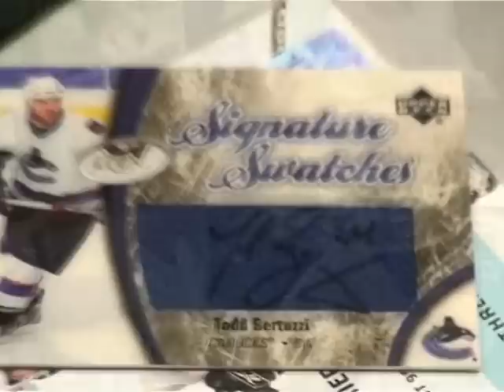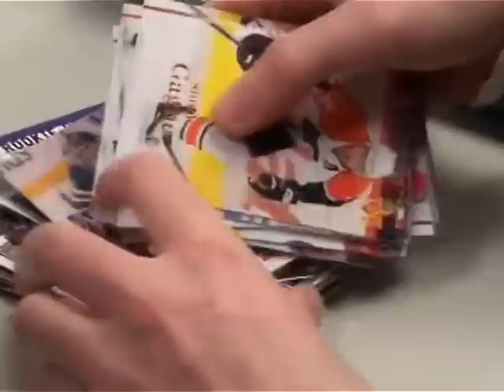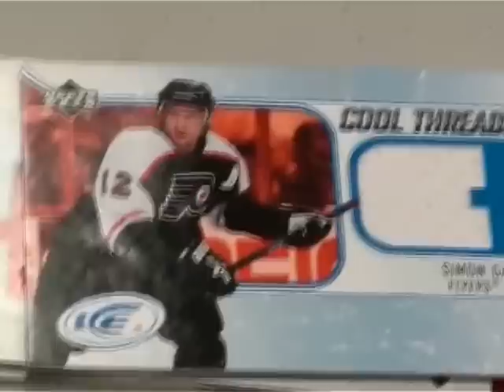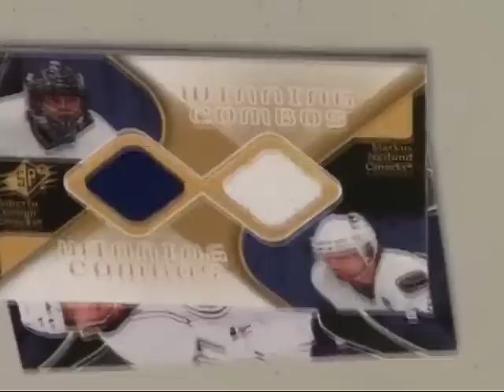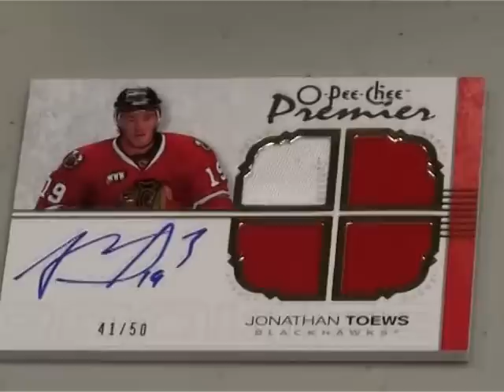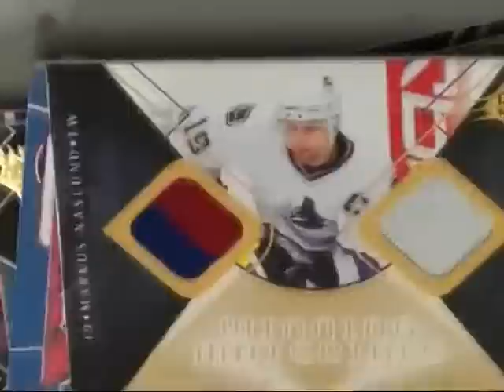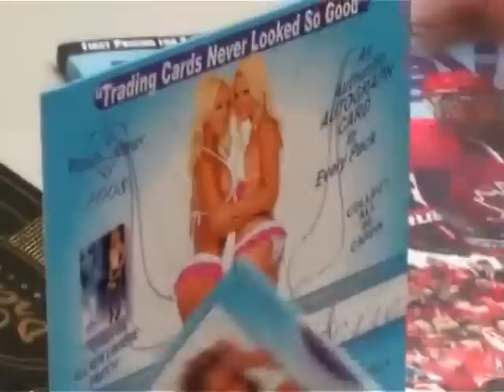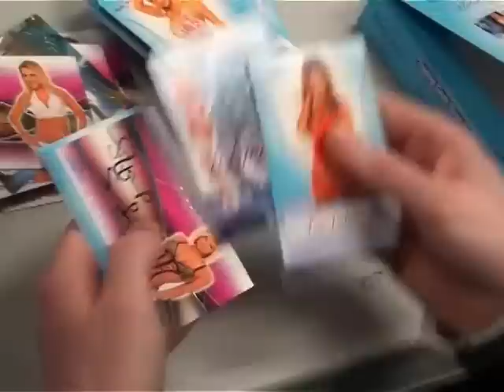German Collectors Visit Dave and Adam's - Part 2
Here is part 2 of  the German Collectors who are on a tour of The U.S. that stopped in at our Dave and Adam's Card World Sheridan Store location and opened some boxes. Check out some of the awesome cards they got!